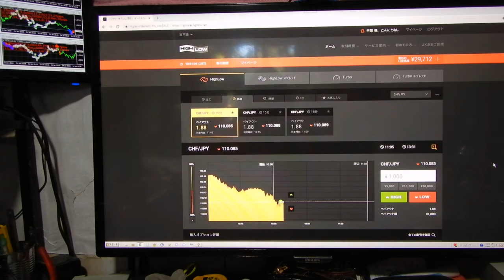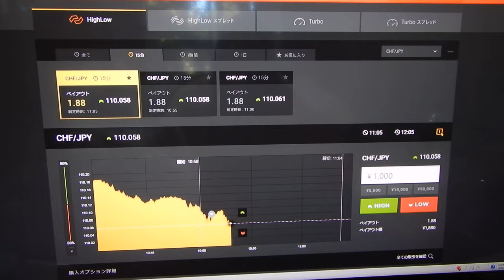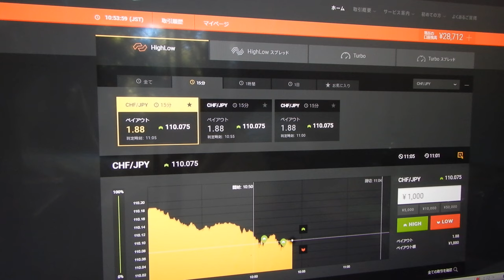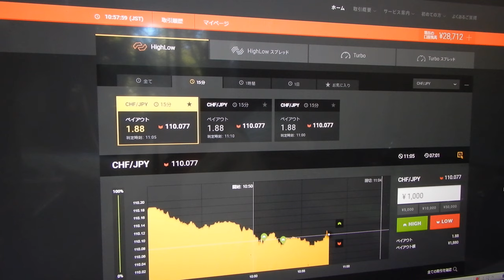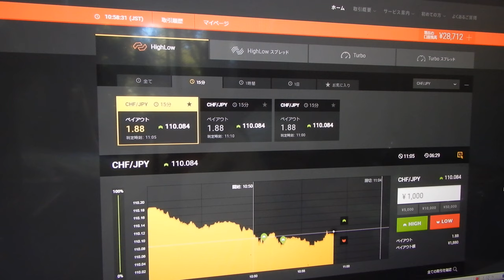2019年は25勝18負、32472円に戻す。先生は世界１の長者番付を越すことが目標です。（勝つためにはスペシャリスト者の先生の用に何万回もライブ投資して経験を積むことです）